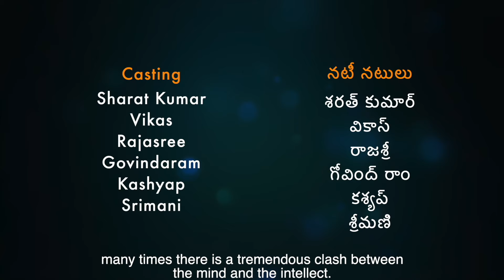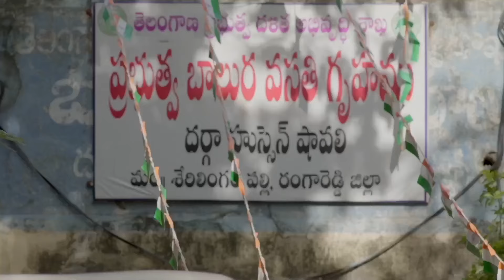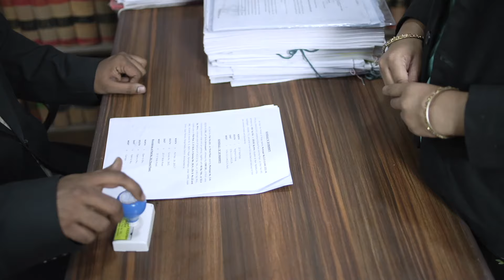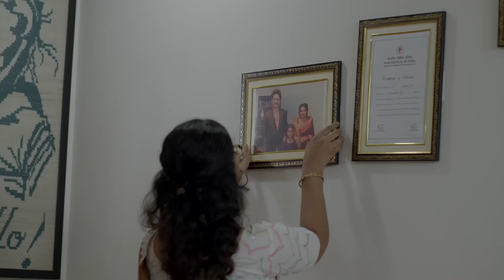SIVAAGNA శివాజ్ఞ - WON BEST FILM (K. Viswanath Memorial Short Film Contest 2023/INDICA PICTURES)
Sivaagna is a Telugu Short film written by Malladi Vinayaka Sarma and directed by Shanmukha Karthik. It is awarded the best film in K. Viswanath Memorial Short Film Contest by Indica Pictures in 2023. From the 1169 registrations received from 11 countries, 177 film made the first cut and 20 were shortlisted by the organisation. 8 films were screened during the short film festival from Nov 8th to Nov 12th. Sivagnaa is awarded "Best Fim".

Credits:
Shanmukha Karthik  Director
Vinayaka Sarma Malladi  Writer
Vamsee Krishna Annadanam Producer

Cast:
Sarath Kumar "Neelakantha Sastry"
Kashyap  "Viswanatham"
Vikas  "Phalgun"
Rajasree "Malavika"
Srimani  "Sakuntala"